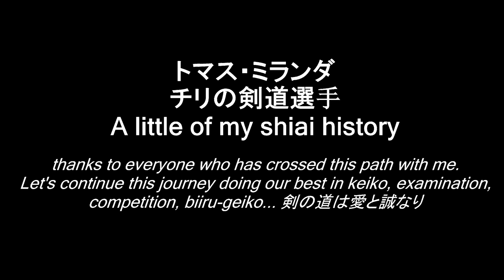My Kendo Shiai Highlights (2008 to 2016)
This is a video compilation of a growing up me learning the way of the sword on the competition aspect at least (because I don't have many trainning videos).
There are many friends that didn't appeared here and many shiai that were never recorded, nonetheless I'm grateful for every encounter.

[ 交剣知愛 ] "To know love/friendship through crossing swords"